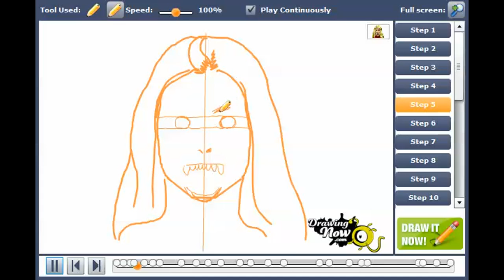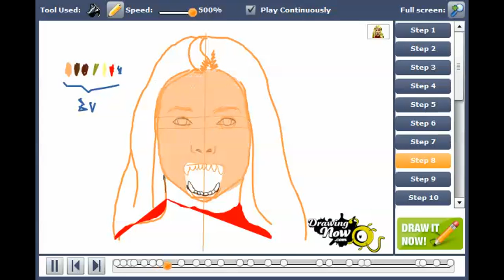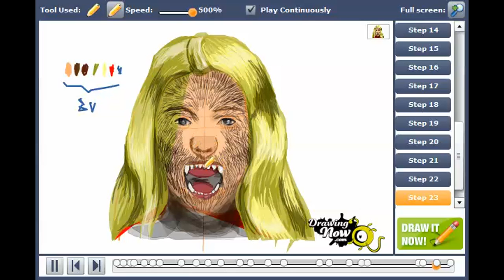How to draw Rachel from Animorphs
You can see the original tutorial of How to draw Rachel from Animorphs